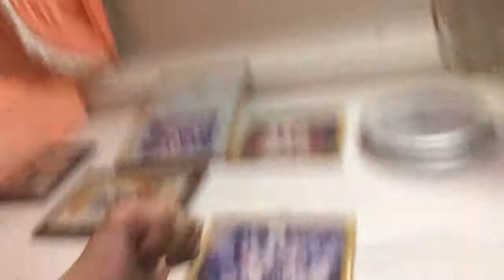THANK YOU GUYS FOR 42 SUBSCRIBERS